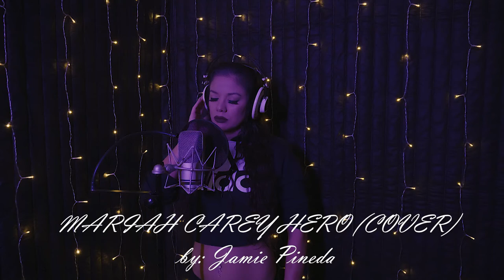Hero- Mariah Carey Cover by Jamie Pineda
Jamie Pineda covers Mariah Carey classic song Hero.